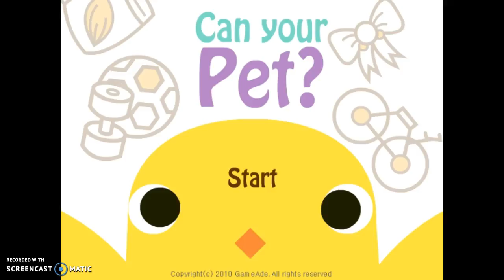R.I.P Pyir Pyir: Can your pet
What will happen to pyir pyir in can your pet?